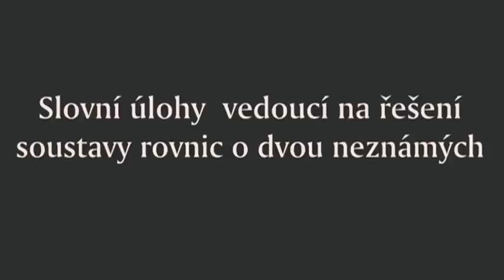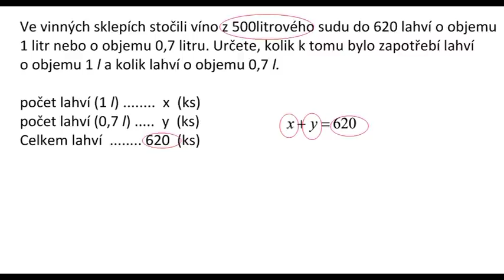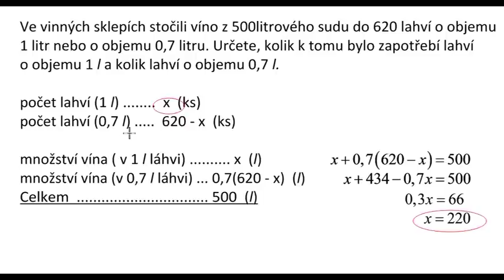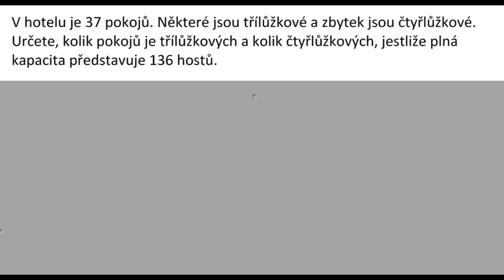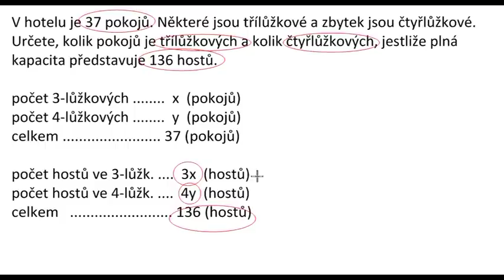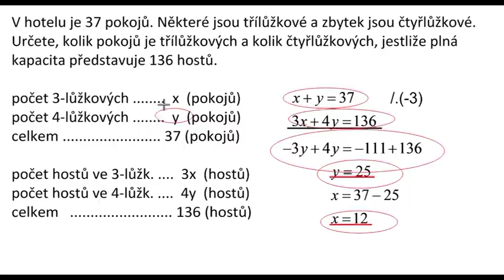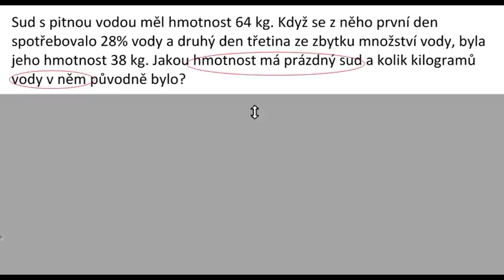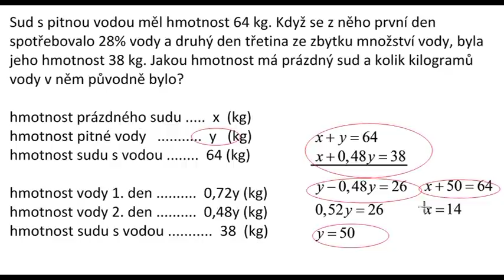Ri95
Slovní úlohy vedoucí na řešení soustavy rovnic o dvou neznámých